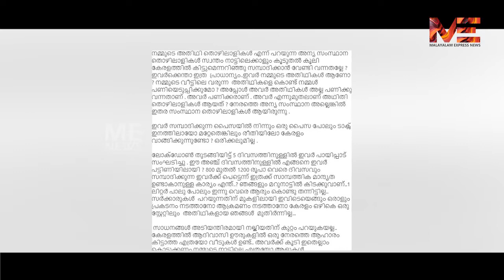പ്രവാസികളുടെ ആശങ്ക :ബംഗാളികൾ എന്നാണ് അഥിതികളായത്